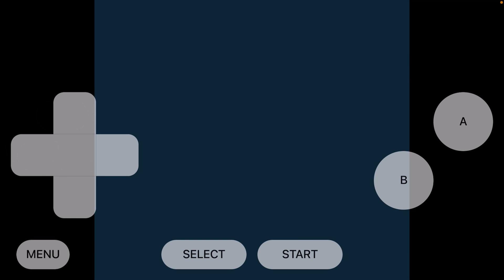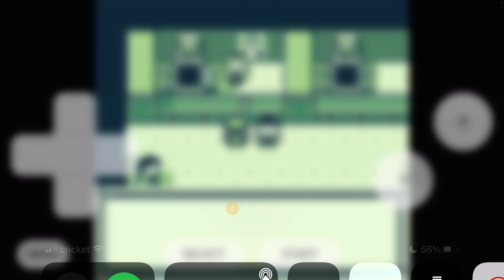Pokémon red part 20